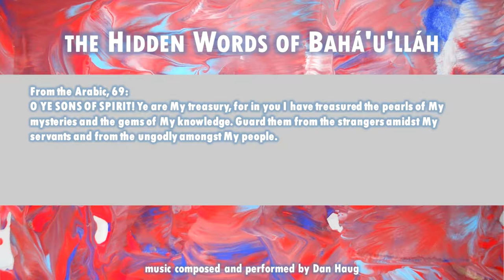The Hidden Words of Bahá’u’lláh: Arabic 69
O YE SONS OF SPIRIT! Ye are My treasury, for in you I have treasured the pearls of My mysteries and the gems of My knowledge. Guard them from the strangers amidst My servants and from the ungodly amongst My people.

Available...